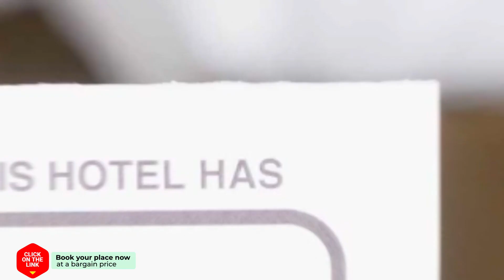Heuvelhof B&B hotel review | Hotels in Baarsdorp | Netherlands Hotels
Heuvelhof B&B hotel video review. Hotels in Baarsdorp, european 3 stars hotels.